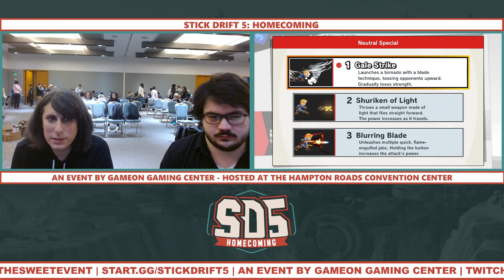Stick Drift 5: Pools - Madison Turner (Diddy) Vs Jerm (Villager) SSBU Singles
Stick Drift 5 is the 5th installment in Southern Virginia's premiere regional series! Hosted by GameON Gaming Center at the Hampton Roads Convention Center in Hampton Virginia!